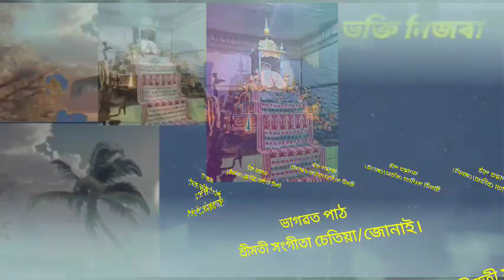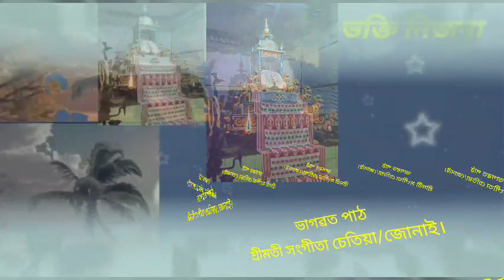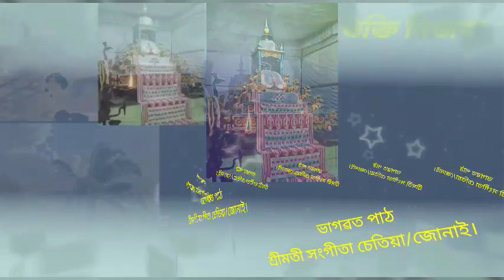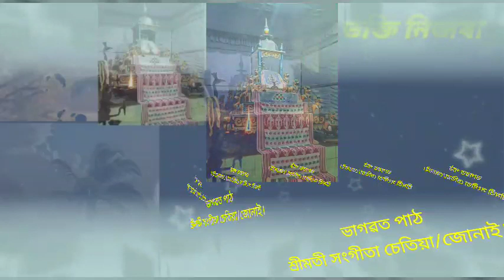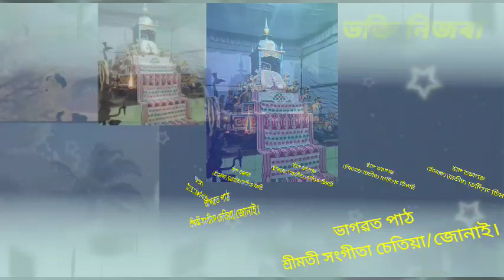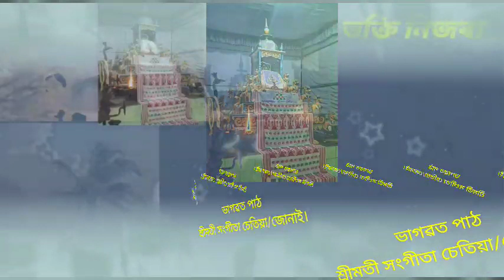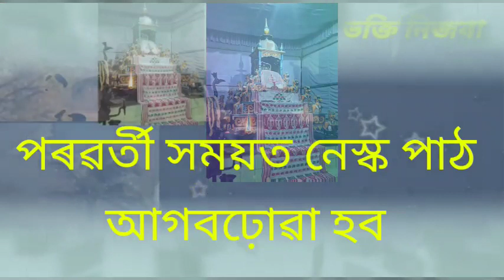ভাগৱত পাঠ/দ্বিতীয় স্কন্ধ/ক্ৰমাঙ্ক-৫২/কৃষ্ণ-ভক্তি-মহাত্মা কথন/চতুৰ্থ ভাগ/শ্ৰীমতী সংগীতা চেতিয়া/জোনাই।